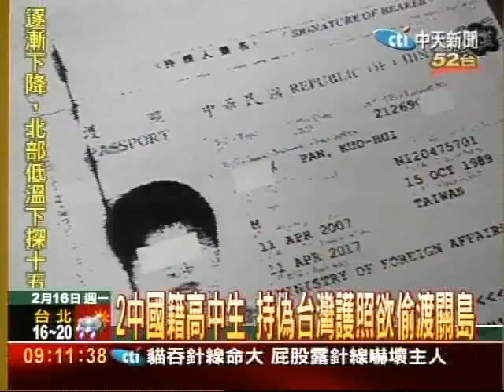2中國籍高中生 持偽台灣護照欲偷渡關島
2中國籍高中生 持偽台灣護照欲偷渡關島